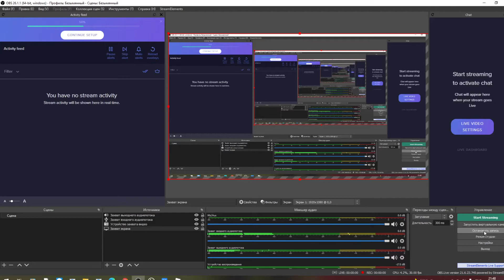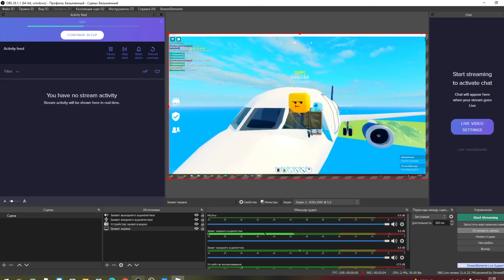✈️ Iloilo Airport - Flight Simulator im fly on plane-я летаю на самолете